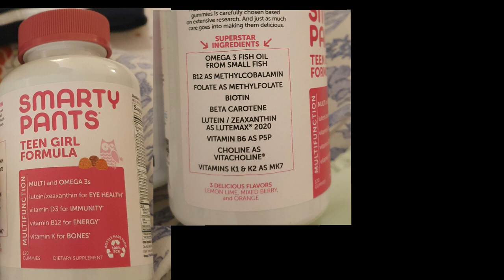Teen 👧 Girl health supplement I tried💡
MAKE HER FUTURE SECURE
SmartyPants Vitamins